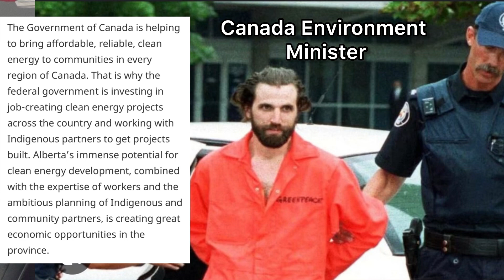The Shocking Truth about Trudeau’s Green Energy Plan “They don’t want you to know”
Canada is looking to pay for more eco power ideas such as wind farms, however Trudeau didnt mention that these wind farms are also wastefull and the blades are unable to be recycled, lets dig deeper into this